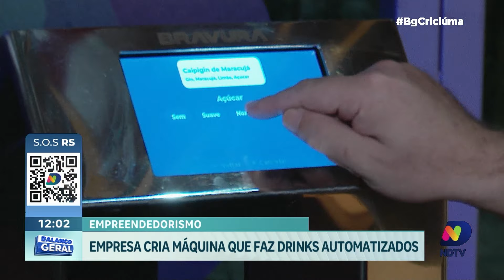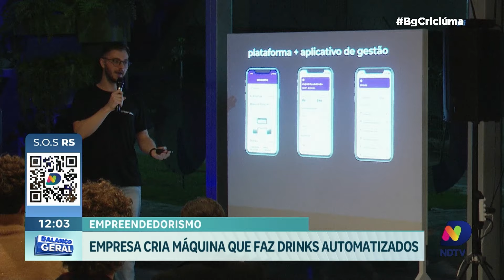Inovação digital: Máquina de drinks rápida é lançada em Criciúma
Descubra como o empreendedorismo e a inovação se unem em Criciúma com o lançamento pioneiro de uma máquina de drinks digitais.